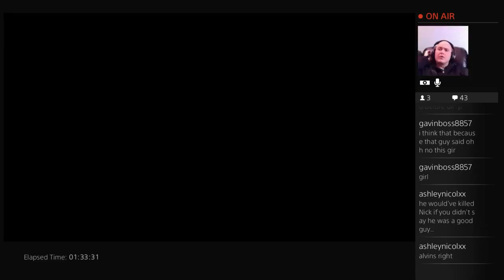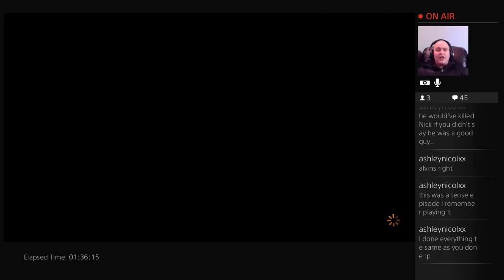The walking Dead season 2 episode 2 - 7 / 7